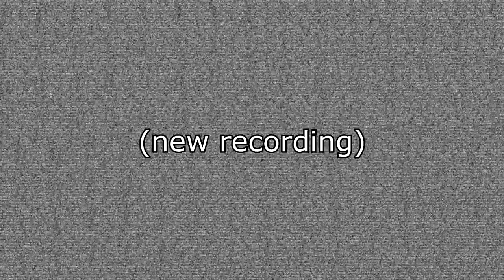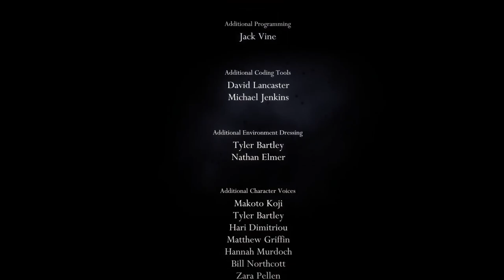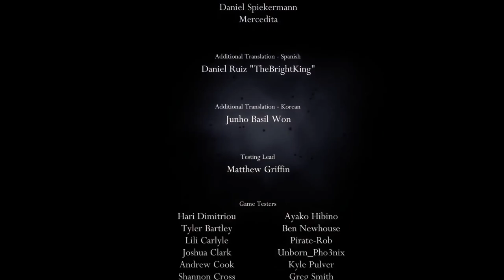Hollow Knight — Pantheon of Hallownest Completed!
he beat this the same day as me lol

oh boy can't wait for silksong

sorry that it's a bit quiet, didn't realize it untill after the fact, and i don't feel like rendering it for another 2 hours (and the quality isn't that good lol)
anyway, I have no idea how I did this first try on PC, But I'm not complaing (actually i do know It's because it has less input lag than switch)

so that's nice, I don't know what else put here; it's really hard, but I feel the reason i managed to beat it so quickly (on steam, it took me forever with switch combined lol)

is because I've played it so much, that the bosses aren't that hard anymore since I've played them so many times that it's just muscle memory at this point

also i need write better this is near impossible to read

Charms: Unbreakable Strength, Shaman Stone, Unbreakable Heart,  & Mark of Pride/Quick Slash

lol no-one will watch this

Pantheon 1:
0:25 - Vengefly King
1:31 - Gruz Mother
1:59 - False Knight
2:47 - Massive Moss Charger
3:17 Hornet Protector
4:00 - Gorb
4:44 - Dung Defender
5:22 - Soul Warrior
5:59 - Brooding Mawlek
6:36 - Brothers Oro & Mato

Pantheon 2

8:35 - Xero
9:25 - Crystal Guardian
9:42 - Soul Master
11:02 - Oblobbles
11:35 - Sisters of Battle
13:40 - Marmu
14:02 - Flukemarm
14:22 - Broken Vessel
14:58 - Galien
15:25 - Paintmaster Sheo

Pantheon 3

16:42 - Hive Knight
17:19 - Elder Hu
17:49 - The Collector
18:42 - God Tamer
19:36 - Troupe Master Grimm
21:45 - Watcher Knights
22:57 - Uumuu
24:09 - Winged Nosk
26:15 - Sly
28:02 - Hornet Sentinel

Pantheon 4

29:30 - Enraged Guardian
29:47 - Lost Kin
30:51 - No Eyes
31:51 - Traitor Lord
32:26 - White Defender
34:11 - Soul Tyrant
36:18 - Markoth (I think this in p3)
36:57 - Grey Prince Zote (this also)
38:17 - Failed Champion
39:23 - Nightmare King Grimm
42:24 - Pure Vessel

Pantheon 5 (idk)

44:17 - Absolute Radiance